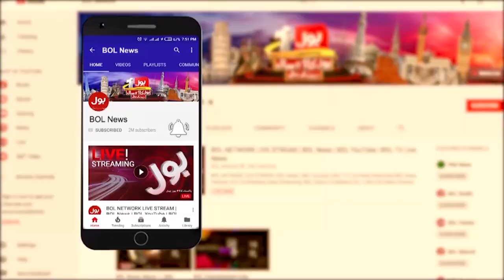Rana Sanaullah Threats To Imran Khan | PTI Vs PMLN Latest | Breaking News